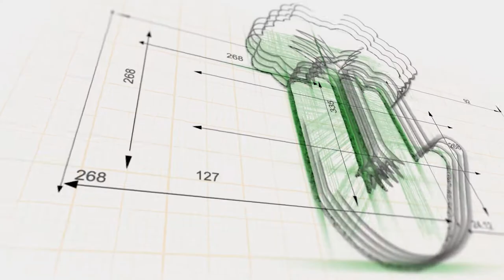Scientists are underappreciated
Here's why we believe scientists are undervalued and underappreciated.